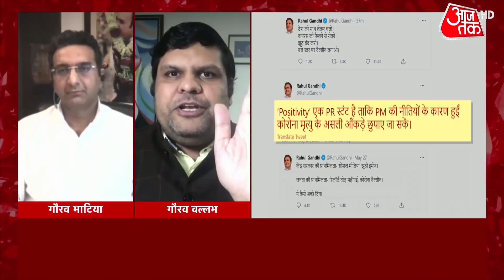'भारत में 3 लाख नहीं 42 लाख लोगों कोरोना से अपनी जान गंवाई' Congress प्रवक्ता ने ऐसा क्यों कहा?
Dangal: Coronavirus पर बहस के दौरान कांग्रेस प्रवक्ता ने भारत में मौत के आंकड़ों को लेकर सवाल उठाया. उन्होंने न्यूयार्क टाइम्स की 25 मई को प्रकाशित खबर,  Just How Big Could India’s True Covid Toll Be? का हवाला दिया. जिसमें बताया गया है कि जो आंकड़ा सरकार दे रही है वो हकीकत से बहुत ज्यादा परे है. सरकार का डेटा कहता है कि कोविड से भारत में मरने वाले लोगों की तादाद 3.07 लाख है. जबकि न्यूयार्क टाइम्स के मुताबिक ये आंकड़ा 14 गुना ज्यादा है. यानि भारत में अभी 42 लाख लोग संक्रमण से मौत के मुंह में समा चुके हैं...